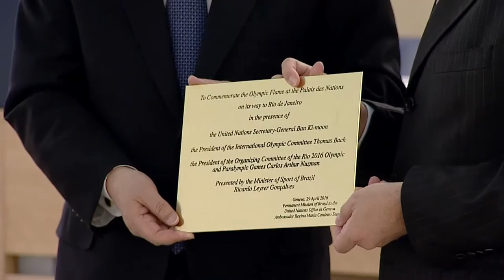Olympic flame brings message of hope and peace to UN headquarters, The Olympic Museum